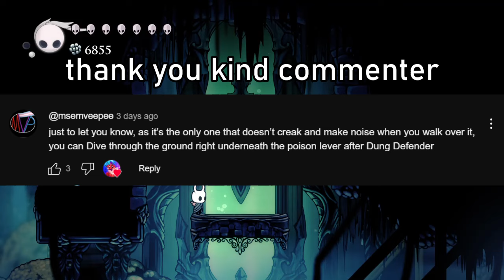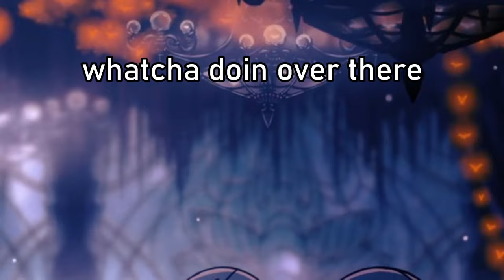Crystal Heart and Monarch Wings Are Pretty Cool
This is the most progress I've been able to make in a video yet I think. We're so back guys

This part of the description will NEVER be taken out of the description